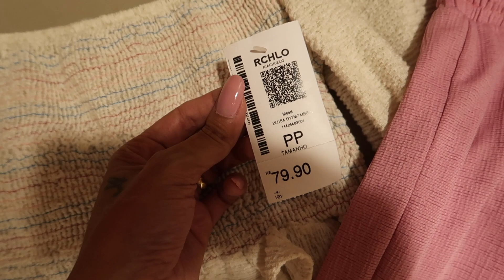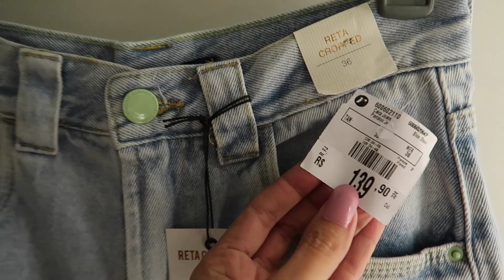PROVANDO LOOKS NA RENNER E RIACHUELO - LUANA VIANA